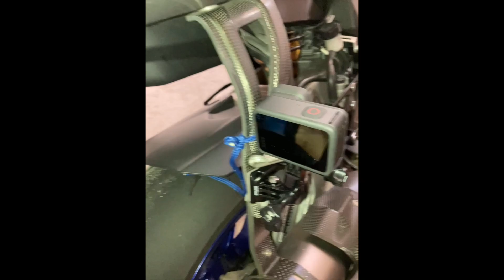GoPro Hero9 directly mounted on Motorcycle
GoProHero9+MaxLens の実力をオートバイに固定マウントして水平維持の実力を確認してみました

I mounted directly (w/o gimbal) on my motorcycle to check it's performance.
Stability is excellent !